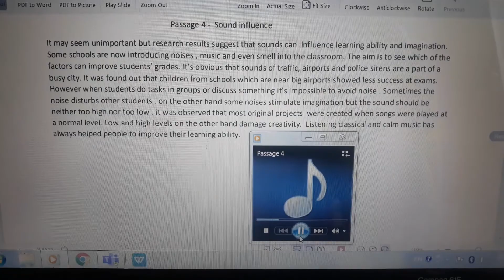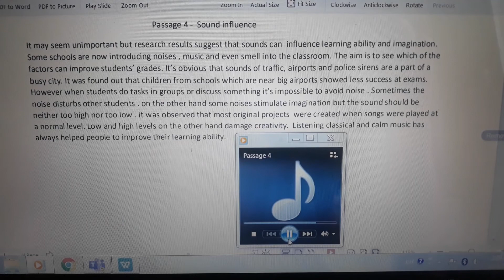Sound influence-passage 4 (listening)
Dim toplu 1(2019)